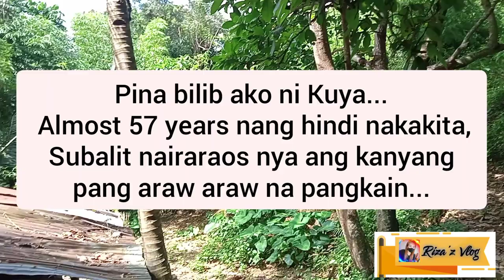Naghahabing Bulag, ROSENDO GAYYED story / Tuquib Villaviciosa, Abra / Riza'z Vlog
ROSENDO GAYYED, 62 yrs. old l Naghahabing Bulag

Si kuya ay halos 57 yrs. nang pinagkaitan nang paningin subalit kinakaya nya paring lumaban, at mabuhay nang normal..

5 yrs. old sya nang mabulagdahil sa sakit.

Ang tanging pinagkukuhanan nya nalang nang pangbaraw araw ay kung may mabebenta sya sa mga gawa nya..

Pls. do share and Subribed po...